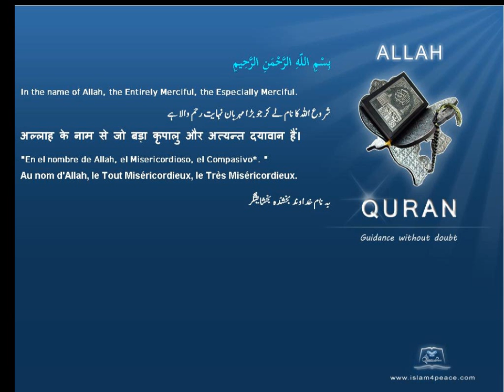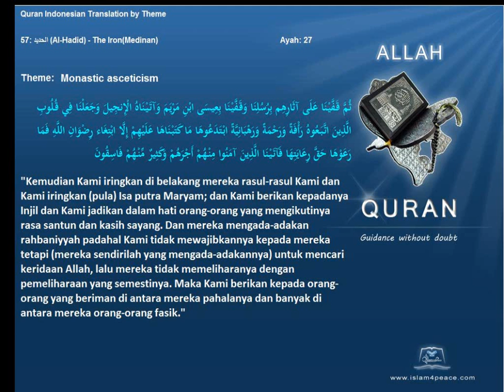Quran by Theme Indonesian Monastic asceticism Islam4Peace com